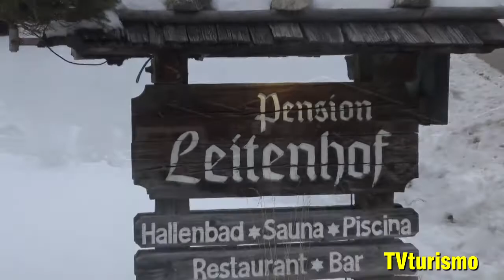VAL CASIES - ALTO ADIGE - Stagione invernale 2018/19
vi consiglia
le strutture alberghiere
per soggiornare in Val Casies e dintorni:

Hotel Pension Leitenhof
Magdalena Straße 9
39030 S. Maddalena / Casies BZ
HOTEL GOLDENEROSE
☆☆☆S
Via Pusteria 5
39035 Monguelfo BZ
HOTEL SEEHOF
Via Pusteria 1/A
39035 Monguelfo BZ
PENSION PANORAMA
Via del sole 9
39035 Monguelfo-Tesido